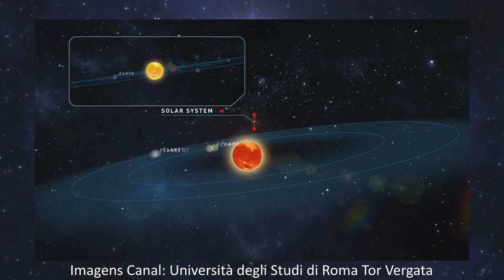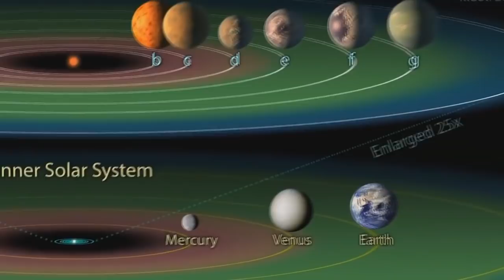Cientistas descobrem o exoplaneta mais parecido com a Terra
Sistema solar próximo que pode ter água líquida - Teegarden Cientistas descobrem o exoplaneta mais parecido com a Terra. Telescópio na Espanha descobre um sistema solar próximo que pode ter água líquida. Foram achados dois planetas do tamanho da Terra orbitando a estrela Teegarden, a 12,5 anos-luz daqui

Outas imagens: Créditos da Imagem: NASA / ESO / SpaceEngine

Dreamer - DivKid